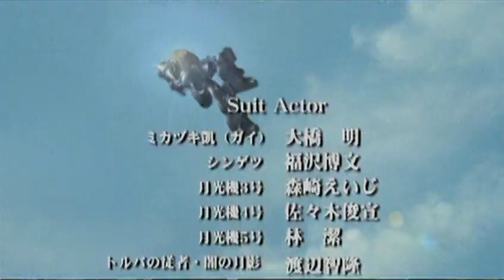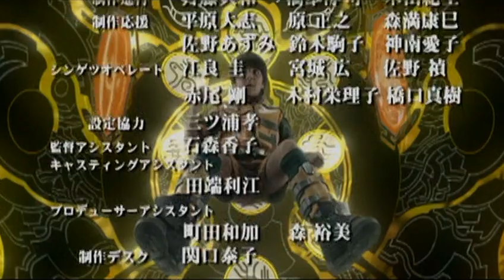Giant Robot Mikazuki (Tekkouki Mikazuki) - Episode 6 - end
Tekkōki Mikazuki (鉄甲機ミカヅキ?, lit. "Ironclad Machine Mikazuki") is a 2000 Japanese tokusatsu television series created and directed by Keita Amemiya, written by Toshiki Inoue, and distributed by Media Factory. The series aired on Fuji TV from October 23, 2000, to March 24, 2001, although only for six episodes, and has since been released in a DVD box set on February 5, 2010.[1] The series features several groups utilizing giant robots, including the titular Mikazuki (lit. "crescent moon" (三日月 mikazuki?)), to fight monsters born of human trauma known as Idom (イドム Idomu?, short for "Idea-Monster").
src: wiki